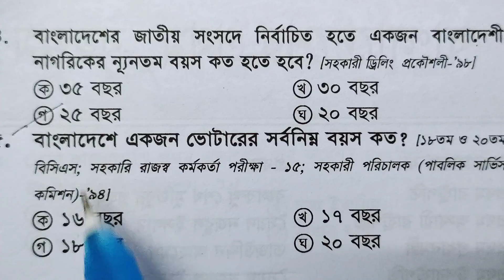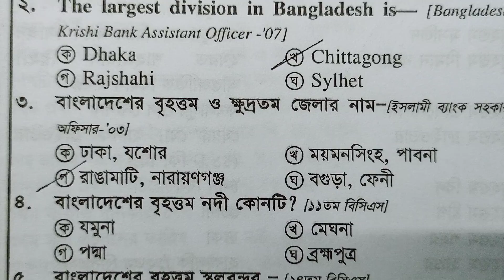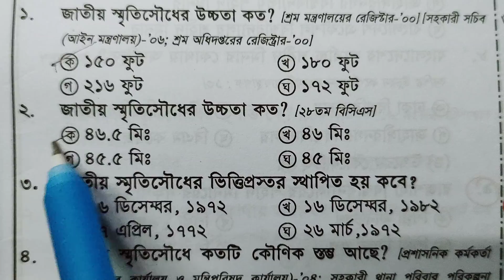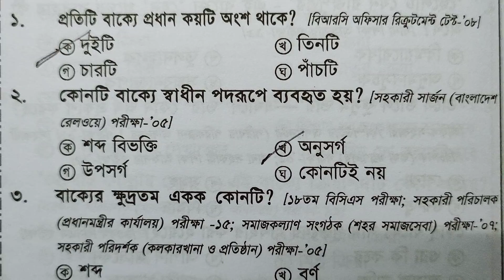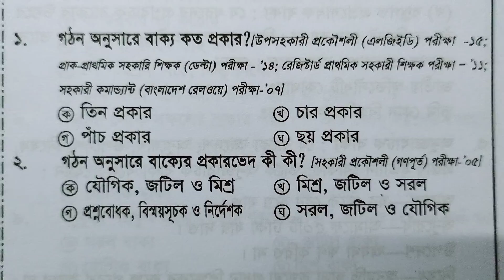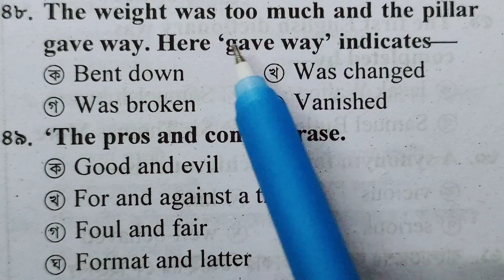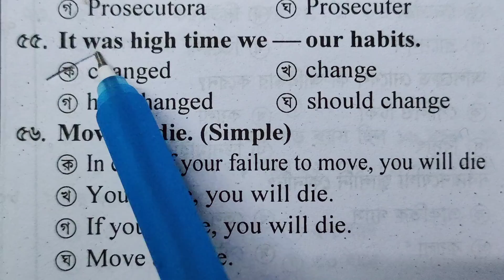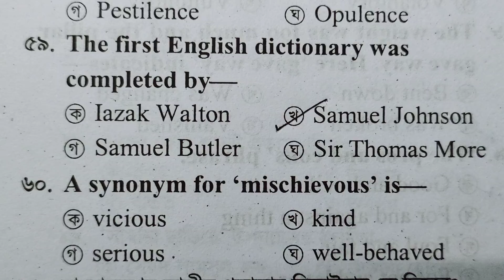Primary Special Suggestion| DAY-04| 15 দিনে সর্বোচ্চ প্রস্ততি| প্রাইমারির স্পেশাল সাজেশন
#15 দিনে সর্বোচ্চ প্রস্ততি|  প্রাইমারির  স্পেশাল সাজেশন